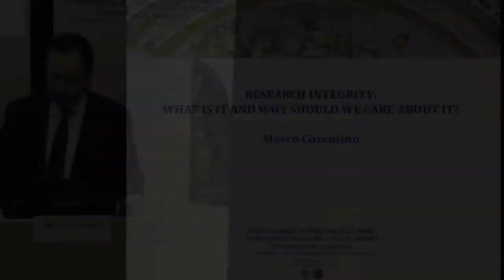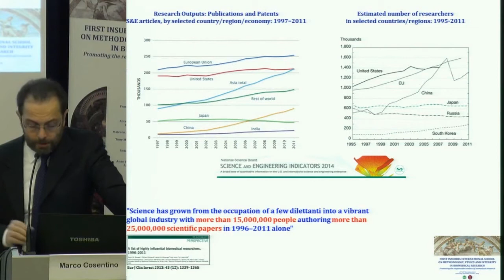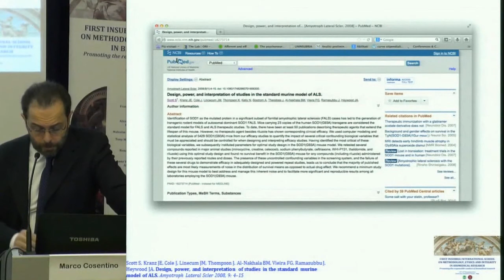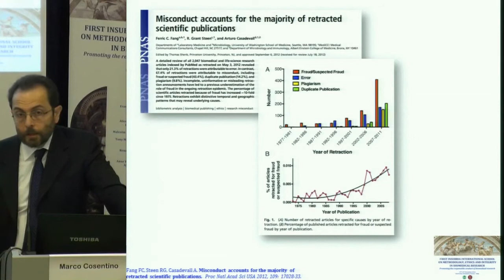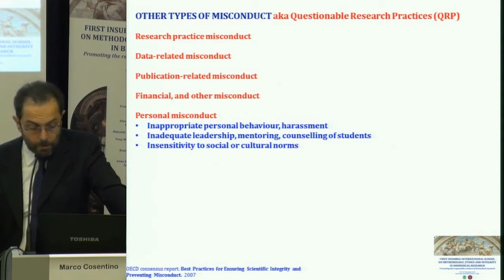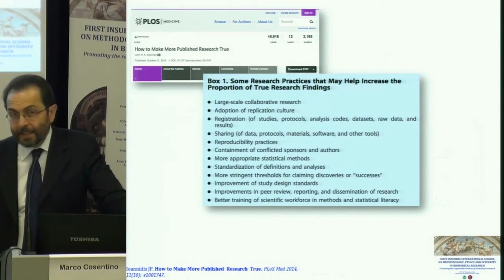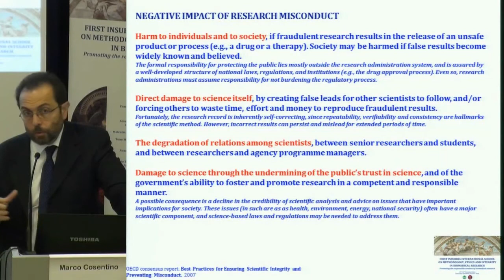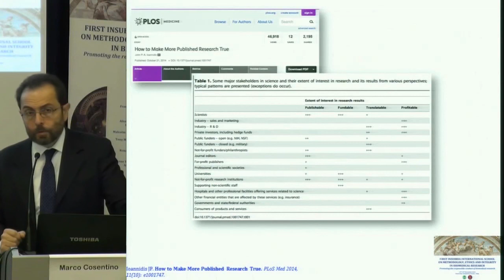Marco COSENTINO (University of Insubria, I) - RESEARCH INTEGRITY: WHAT IS IT AND WHY SHOULD WE CARE?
FIRST INSUBRIA INTERNATIONAL SCHOOL IN METHODOLOGY, ETHICS AND INTEGRITY IN BIOMEDICAL RESEARCH
Promoting the responsible conduct of biomedical research
10th-14th November 2014
University of Insubria, Varese, Italy

Module #1 -­ RESEARCH INTEGRITY

Marco COSENTINO (University of Insubria, I) - RESEARCH INTEGRITY: WHAT IS IT AND WHY SHOULD WE CARE ABOUT IT?